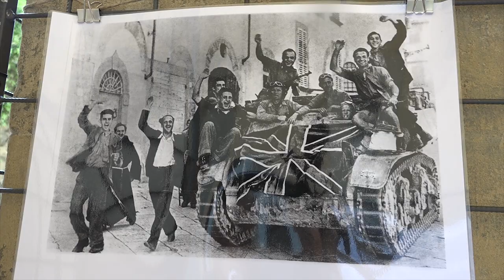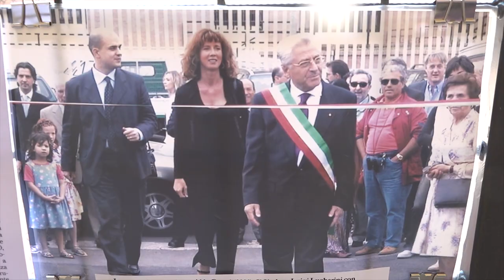Aldo Ducci, il sindaco partigiano di Arezzo: il ricordo nei 100 anni dalla sua nascita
Cento anni fa nasceva Aldo Ducci, storico sindaco di Arezzo e partigiano. Ma il 16 luglio Arezzo celebra anche il 79esimo anniversario della sua liberazione dal nazifascismo. E' stata così una giornata nel segno del ricordo per la città.
Per ricordare la figura di Ducci un doppio appuntamento. Un incontro dibattito e la mostra "Aldo Ducci: immagini, documenti, ricordi".